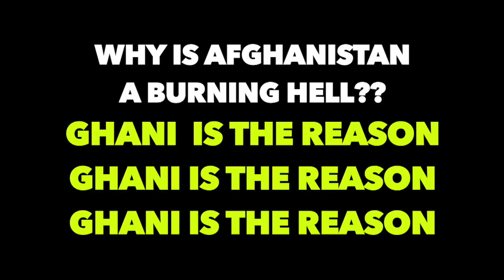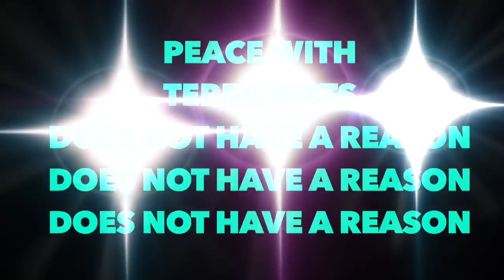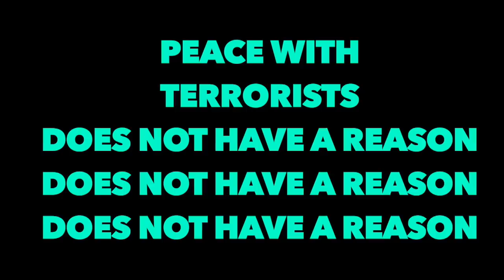430 -shafie ayar Estishhadi